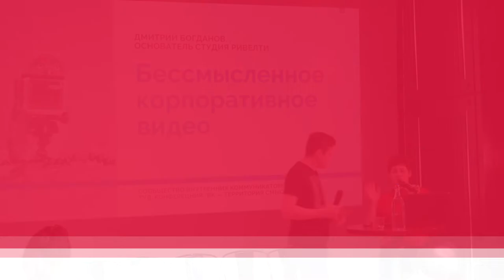Бессмысленное корпоративное видео. Дмитрий Богданов. ТУД конференция 2018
Дмитрий Богданов, специалист по корпоративному видео и телевидению, основатель Студия Ривелти. «Бессмысленное корпоративное видео»
ТУД конференция Сообщества внутренних коммуникаторов "Внутренние коммуникации - территория смыслов"